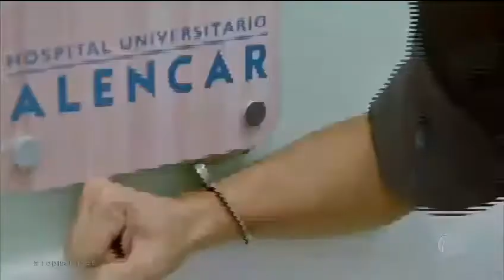Topissima Capítulo 66